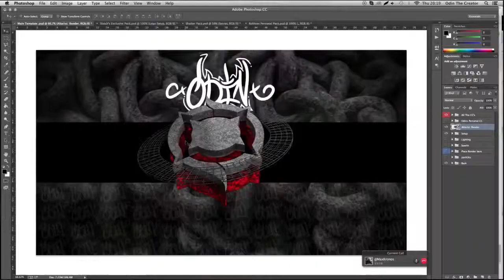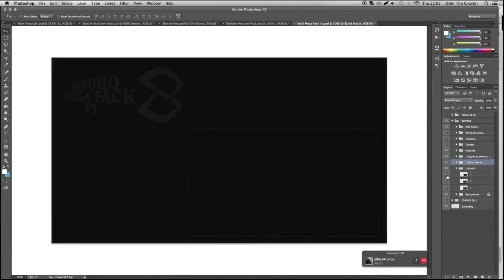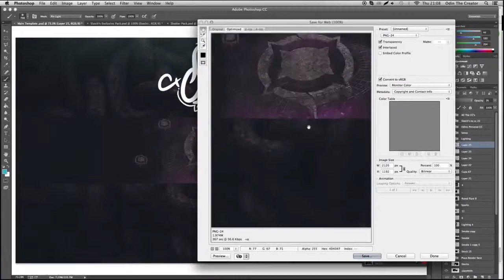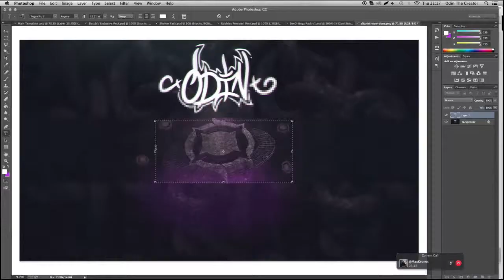Altarist Banner | Altar Odin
Also make sure you sub to his channel for more amazing content!

-Song: ASAP Mob - "Bath Salt" (feat. Flatbush ZOMBiES)